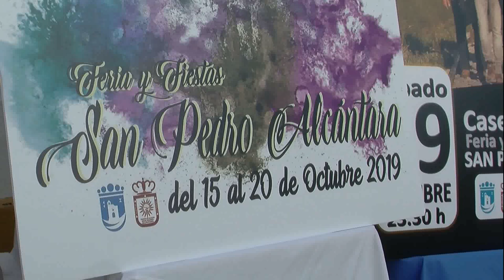Presentación del programa de la Feria y Fiestas de San Pedro Alcántara 2019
La Feria y Fiestas de San Pedro Alcántara 2019, que tendrá lugar del 15 al 20 de octubre, contará con las actuaciones de la cantante Lola Índigo, la banda madrileña Dvicio y el grupo Ketama. Así lo ha anunciado hoy el teniente de alcalde de San Pedro, Javier García, que ha estado acompañado por la asesora coordinadora de Fiestas, Yolanda Marín; el director general de Promoción Turística, Comercial y Eventos de San Pedro, Rubén Sánchez, y el director de cine David Galiano, pregonero de esta edición.

García ha señalado que “llevamos meses preparando una programación que se dirige a todos los públicos y con la que queremos que San Pedro disfrute de la feria que merece” y ha precisado que el evento se desarrollará de nuevo en el recinto ferial. La feria dará comienzo el martes 15 de octubre con el Pasacalles de Gigantes y Cabezudos a las 19.00 horas. A las 21.30 horas tendrán lugar los fuegos artificiales en la playa de La Salida y continuará con el acto de inauguración oficial del alumbrado y el recinto ferial, así como la lectura de pregón a cargo de David Galiano y la coronación e imposición de bandas a las reinas, rey, damas y misses de esta edición.

El miércoles 16 tendrá lugar la inauguración de la Feria de Día a las 13.30 horas. Esa misma jornada se celebrará la Gran Fiesta Infantil, a las 17.00 horas en la caseta municipal, así como el Día del Niño, con precios populares en las atracciones mecánicas del recinto ferial. El jueves 17 de octubre, la caseta de los centros de participación activa albergará, a las 19.00 horas, la actuación de Antonio Cortés. Cerrará la jornada el concierto con entrada gratuita del grupo ‘Dvicio’, a las 23.30 horas en la caseta municipal.

El viernes 18 actuará la cantante Lola Índigo, con entrada gratuita hasta completar aforo en la caseta municipal, a las 23.30 horas. Ese mismo día tendrá lugar el desfile de la feria, ecuestre y con coches de caballos, que saldrá de la avenida Pablo Ruiz Picasso a las 17.00 horas. El sábado 19 arrancará con la Solemne Misa en honor al Santo Patrón y la procesión dará comienzo a las 12.30 horas con salida de la Plaza de la Iglesia. Cerrará la jornada el concierto de Ketama, gratuito hasta completar aforo, que tendrá lugar en la caseta municipal a las 23.30 horas. El programa finalizará el domingo 20, con el Certamen de Escuelas de Baile, a las 18.30 horas en la caseta municipal.